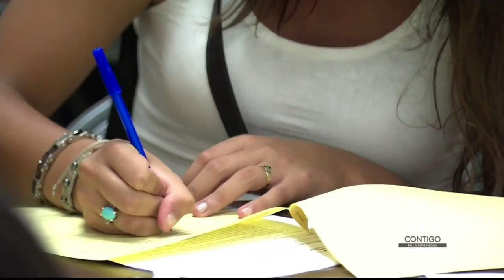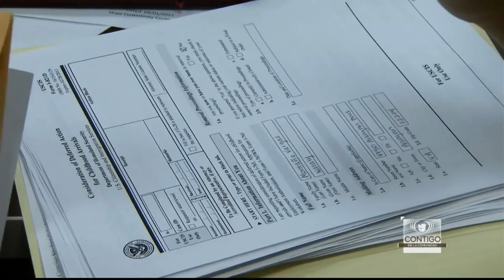Decisión de juez da esperanza a los beneficiarios del programa DACA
Contigo en la Comunidad - Melissa Taveras, de Florida Inmigrant Coalition, habla del alivio temporal que han recibido los dreamers con esta decisión.